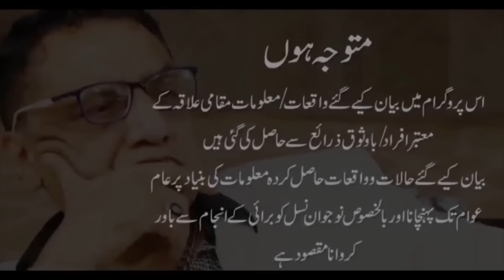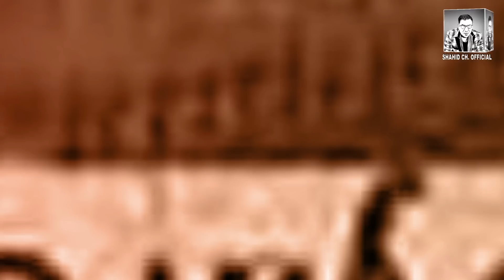Waqt ka Ta'ayun.Insan ko kaisy inteqam leny per majboor kiya jata hai.